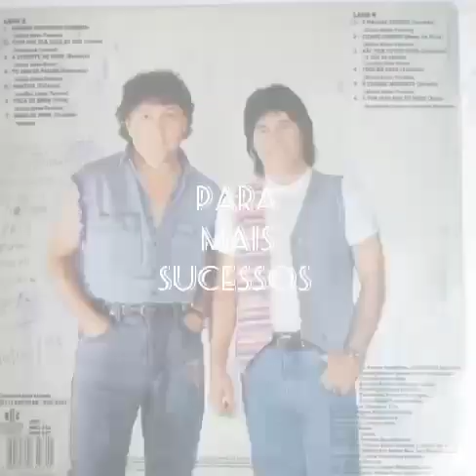Teodoro & Sampaio,as melhores,Grandes Sucessos de Carreira - Parte 4 (coletâneas)